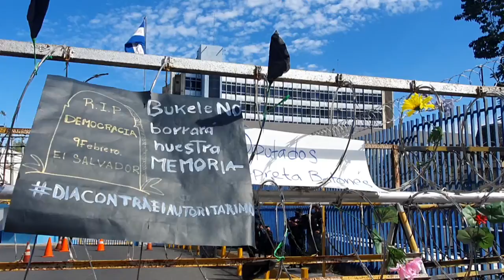Declaremos este 9F como el día nacional contra el autoritarismo